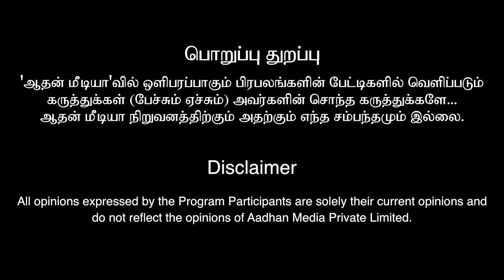25%குறைவாக இருந்தால் வாழ்க்கையில் ஆபத்து! | லக்னம் தான் உயிர் ராசி உடல்! | Dr.Balakrishnan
Dr. Balakrishnan.
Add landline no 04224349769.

25%குறைவாக இருந்தால் வாழ்க்கையில் ஆபத்து! | லக்னம் தான் உயிர் ராசி உடல்! | D.Balakrishnan